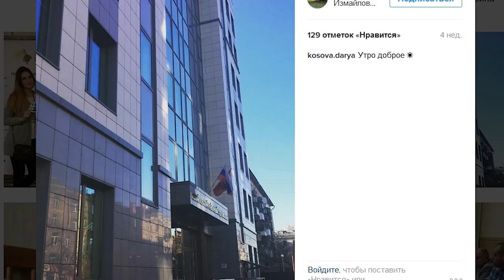Студентку из Щелкова Д. Косову выдвинули в состав Мособлизбиркома с правом решающего голоса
Студентку 2-го курса Московского государственного юридического университета имени КутАфина Дарью Косову  выдвинули в состав Мособлизбиркома с правом  решающего голоса. Такое решение приняли районные депутаты на своем 46-м заседании.